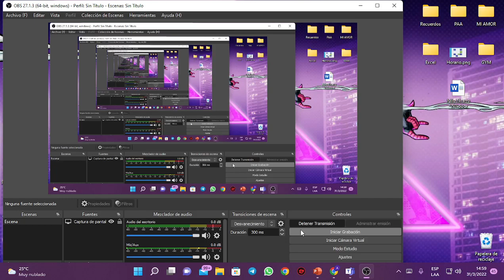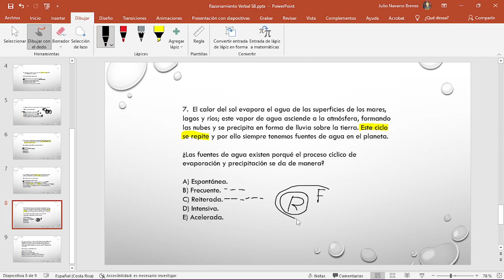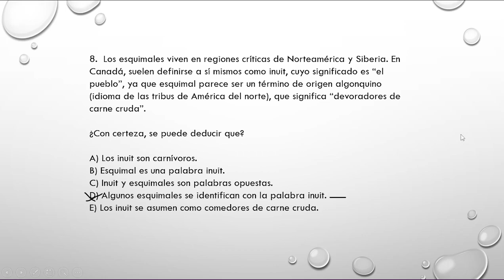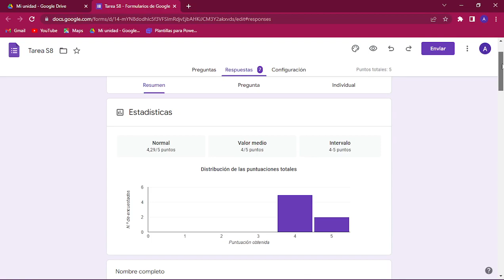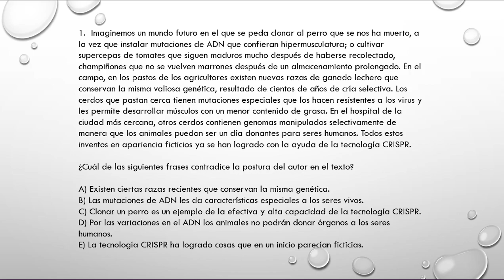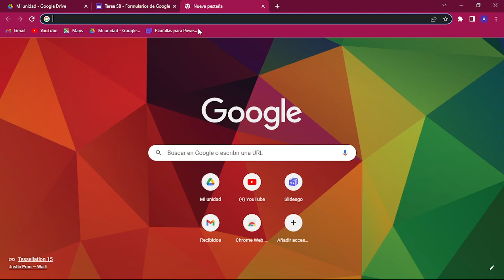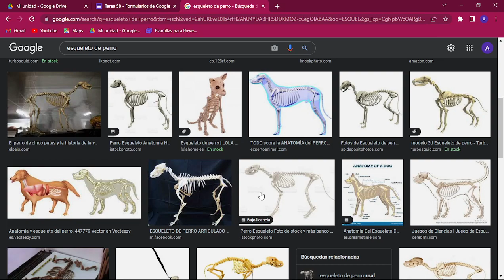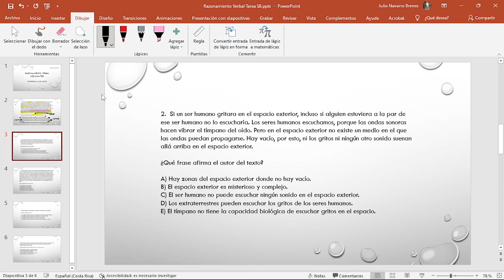Clase 9: Razonamiento Verbal 3 p.m.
Lección del 31/03/2022